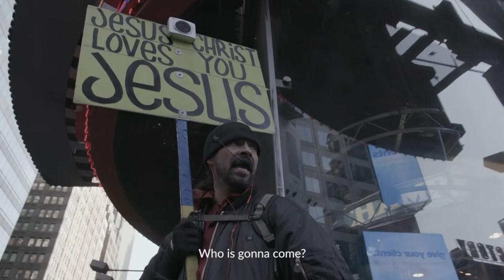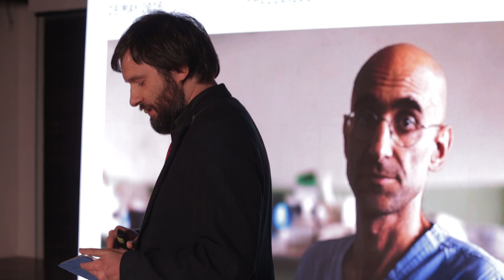Distrust | Andrey Loshak | TEDxMoscow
Journalist Andrey Loshak states that people do not trust anyone and you can see everywhere fences, gates, security locks and closed doors. We no longer trust each other. Without trust it is impossible to create a civil society that is the only way we can change our own destiny.

Laureate of the TEFI award, annual award given in the Russian television industry. In the past - a regular author of the series of TV transmissions
 "Profession: Reporter" on Russia's NTV channel. In 2010 he became the winner of "Rain Man" prize, for “the actualization of protest against Nazism in modern society” awarded by “Silver rain” radio station.  Since 2013 Andrey Loshak works at "Rain" TV channel, where he previously produced plotting for Leonid Parfenov’s the authors broadcast.